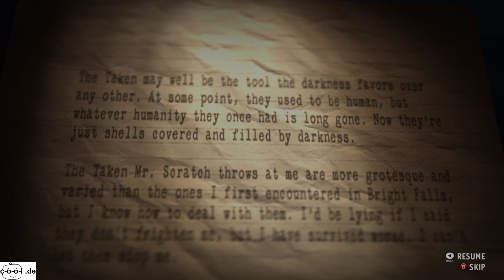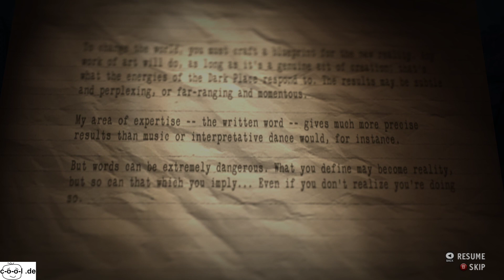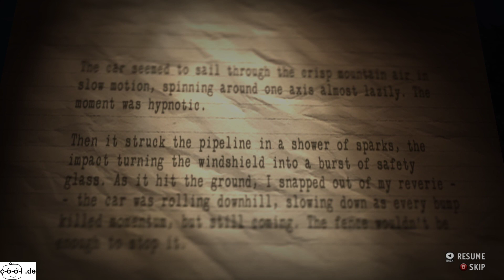Lets Play PC, Teil #8, Story Mode Alan Wake American Nightmare, Grusel Adventure und Third Person Sh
Alan Wake war ein fesselndes 3D-Grusel-Adventure, in dem man den Protagonisten, den Horrorbuch-Autor Alan Wake in Third Person Perspektive durch die Natur in den Bergen steuern muss. Alans Geschichten werden plötzlich zu seinen eigenen Albträumen. Und in seiner Pysche beherrscht die leibhaftig gewordene Dunkelheit, die sich durch monsterhaften Kreaturen und vom Bösen ferngesteuerten Gegenstände zeigt, die Alan angreifen. Alan muss alles nutzen was sich an Lichtquellen und Waffen bietet, um die Dunkelheit zu besiehen und damit aus seinen Albträumen zu entfliehen.

Alan Wake's American Nightmare - diese Lets Play Serie - ist ein eigenständig spielbarer Nachfolger.

Das Spiel wurde vom Remedy Entertainment entwickelt und kam 2012 für Windows auf den Markt.

Ich finde die Grusel-Atmosphäre nicht mehr ganz so dicht wie beim ersten Teil, dafür gibt es neue Waffen (Nagelpistole, SMG, Assault Rifle...) und drei neue Schauplätze: Motel / Diner, Observatorium und Autokino.

Außer dem Story-Mode, dessen Geschichte auf der des ersten Teils aufsetzt gibt es noch einen Arcade, also Action Mode.